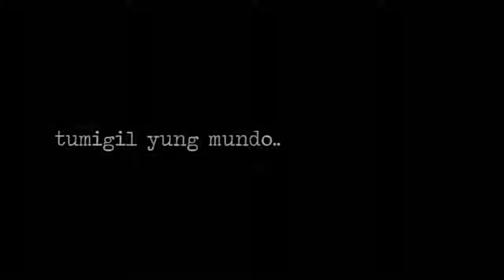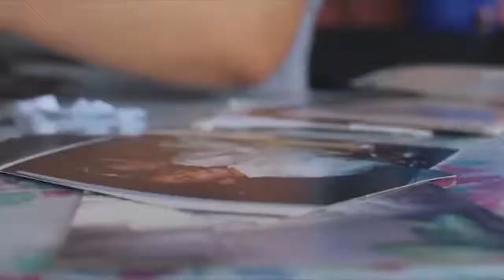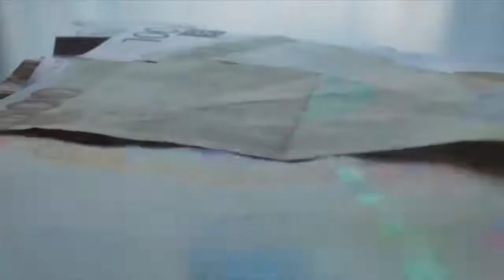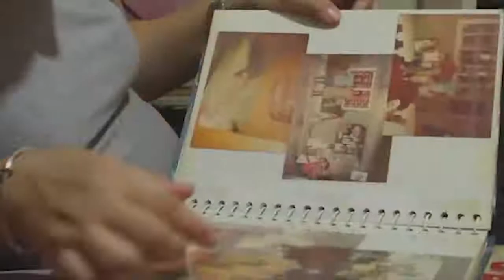"LUNAS" JENNIFER SUNGA STORY